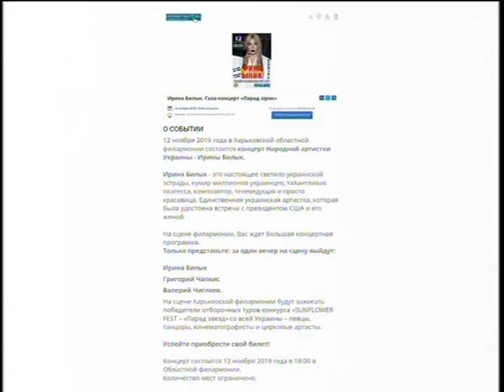Об'єктив Позиція.Не ховаючи очей:благодійний гала-концерті за участю Ірини Білик обернувся скандалом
Що трапилося на гала-концерті «Парад зірок» фестивалю-конкурсу мистецтва "Sunflowerfest" , який прийшов у Харківській філармонії? Чому частина глядачів хоче повернути гроші за квитки та звернулися до поліції? Про це розмова з Президеном благодійного фонду «Фенікс» Іриною Євтушенко.